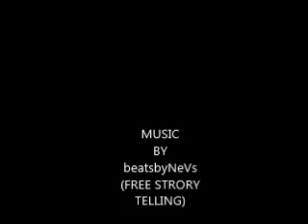my getting back to shape journey.5 min butt workout.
My lose weight journey after i give birth to my baby girl 11months ago, My most strangle over the months were emotional as result I become an emotional eater but am working on that as we all know some day are good some not so bad but am pushing any how. I will post everything from food , challenges and my mistakes as I learn. YouTube will be mainly for workouts videos and FB, IG will be for pictures and day to day activities.